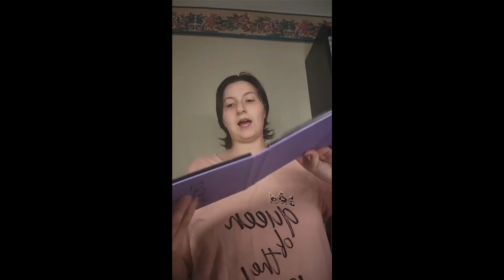A Blue Winter Theme Makeup Look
This is the Life Vlog portion of my Channel. I love showing you all some of my life, you will notice i don't really show my son or i cover his face because this is my channel and i like keeping my sons identity out of social media. It's a privacy preference.
   Either way i hope you are enjoying my videos and let me know what portion is your favorite on my Channel.

🙌Thanks in Advance for all Your Support💋

If you see anything you want product wise most of the brands I use are in this link.
and if there not then ill let you know where i got the product and where you can get it.
📓✒ 📖📙 All my Coloring books & Bullet journal & notebooks, and planners are on Amazon.

💖If you would like to check out my Instagram go to @Emilyhutchinson44 and feel free to follow